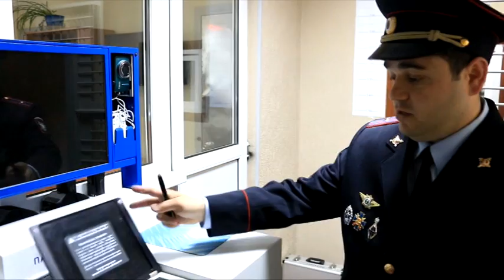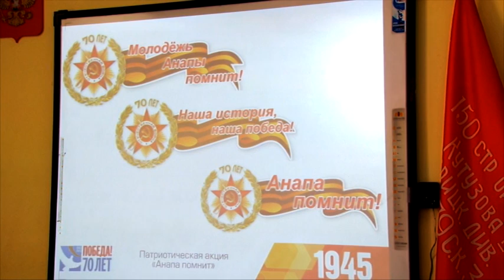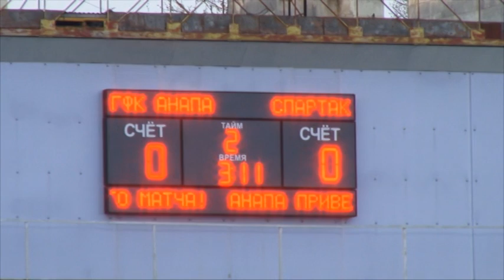Новости "Анапа Регион" от 21 апреля 2015 года